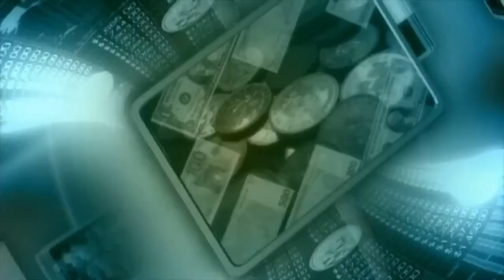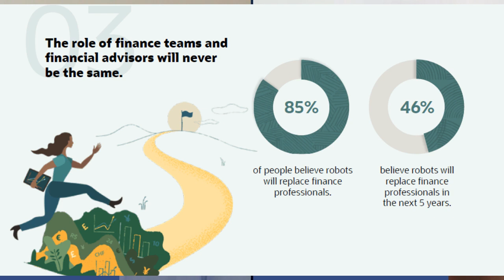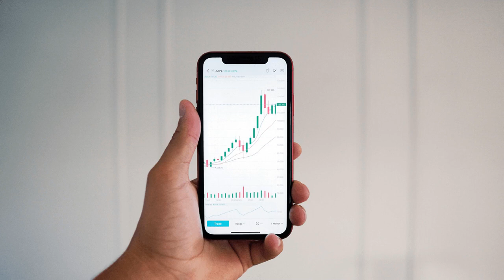Qual è il ruolo delle nuove tecnologie nel mondo del risparmio?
Qual è il ruolo delle nuove tecnologie nel mondo del risparmio gestito? Come si coniuga l’aspetto umano della consulenza finanziaria con l’intelligenza artificiale in Italia? La ricerca Money&Machines di Oracle mostra come stia cambiando il rapporto delle persone con il denaro ed evidenzia un rilevante incremento della fiducia degli investitori nelle “macchine”.

In questa puntata approfondiamo come il mondo della finanza e del risparmio stia cambiando con l'arrivo di nuovi strumenti e tecnologie. Ospiti di questa puntata Luisella GIani, EMEA Head of Industry and Strategy Transformation di Oracle, e Camilla Cionini Visani, Direttore Generale di ItaliaFintech.